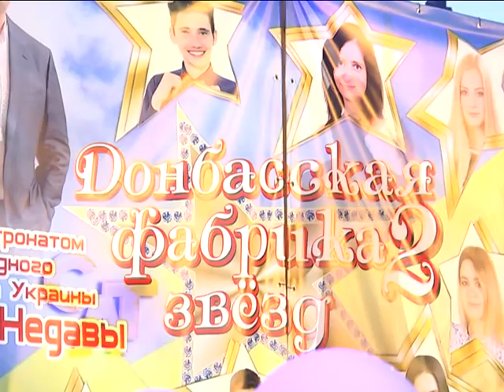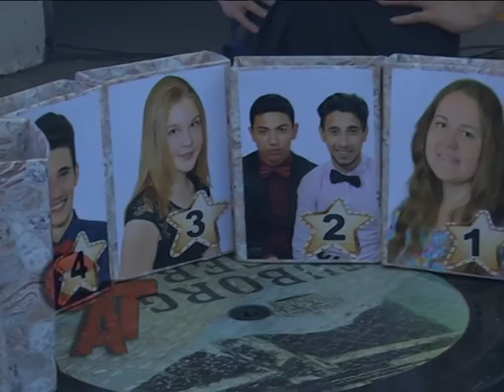29 06 16 Фабрика зірок у Слов'янську